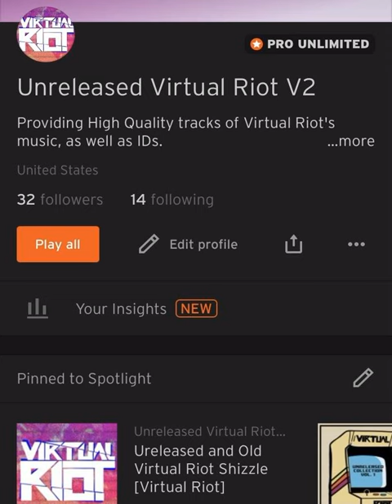New SoundCloud Channel! (See Description)